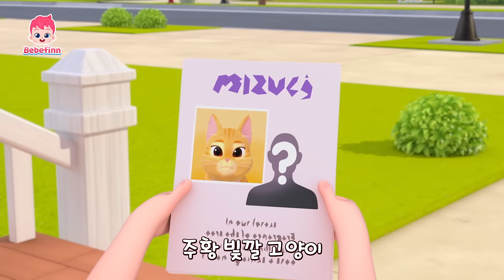고양이송🐱 | 야옹! 귀여운 고양이 동요 특집 | 동물 공룡 동요 모음 | 고양이, 상어, 공룡 | 베베핀 Bebefinn - 키즈 인기 동요・동화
으악! 부! 그러면 안 돼! 조심해!
우리 집의 귀여운 고양이 부는 말썽꾸러기에요.
말썽꾸러기 부가 또 어떤 사고를 치게 될까요?

00:00:00 고양이송
00:03:06 열 마리 상어
00:06:02 나는야 토마토
00:09:15 장난꾸러기 고양이 부
00:12:27 티라노사우루스 렉스
00:15:41 공룡 손가락 놀이
00:18:36 사랑하는 나의 동물 친구
00:21:27 수탉과 암탉
00:24:39 브라키오사우르스
00:27:57 붐붐 공룡 월드